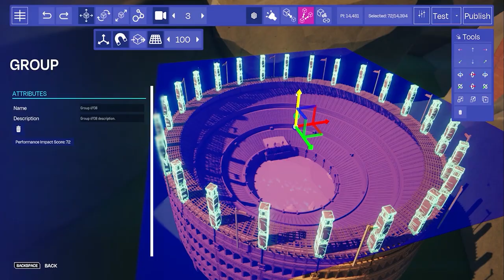Everywhere [PC] Time For A New World - Reveal Trailer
Everywhere seamlessly blends gameplay, adventure, creativity, and discovery in an all-new multi-world gaming experience that redefines how players connect with one another and the digital world around them.

Everywhere is scheduled for 2023.